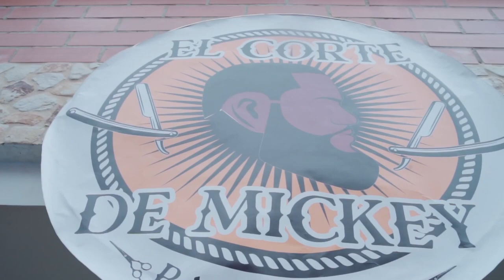Trailer El Corte de Mickey, producción ganadora de Relatos en Serie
Mauricio Valencia, más conocido como Mickey, es un barbero chocoano de 30 años de edad, radicado hace 5 años en la ciudad de Medellín.

Es dueño de una Barbería, lo que para él es un gran logro, ya que desde que llegó a la ciudad de la eterna primavera había sido su sueño tener su propio negocio.

'El Corte de Mickey', como decidió llamar su barbería, ya lleva un año en funcionamiento y ahora lo que más le interesa a su dueño es convertirla en una de las más reconocidas de la ciudad.

Sin embargo, Mickey pronto descubre que su Barbería tiene mucho más valor, ya que se convierte en un lugar no solo para el corte de cabello, sino un sitio donde se vive de todo tipo de situaciones, un sitio de encuentro e intercambio de historias, chistes, experiencias, aprendizajes, entre quienes se reúnen ahí.